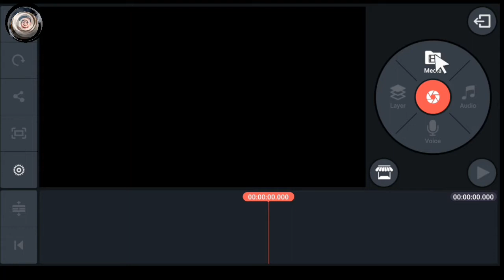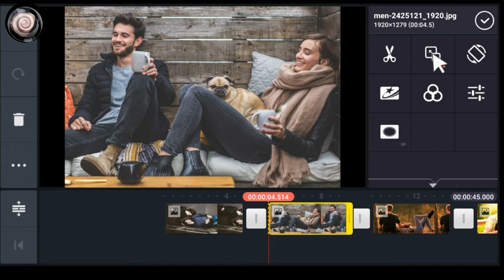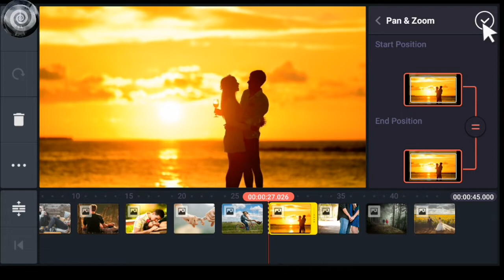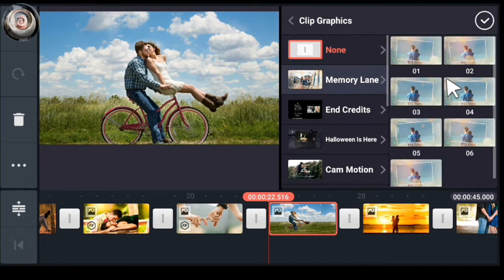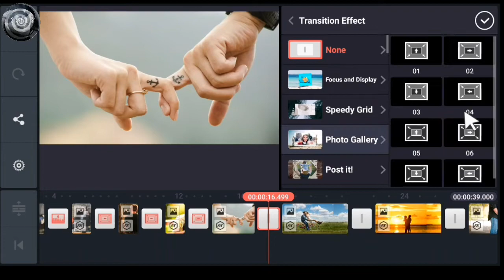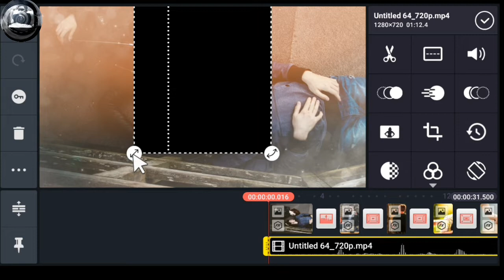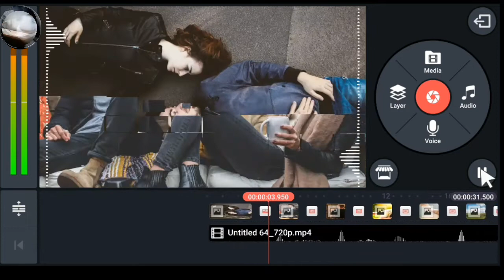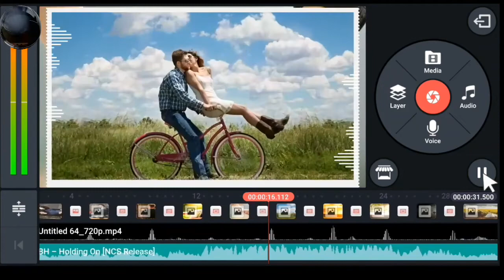photos in your intro|kinemaster|Clips Graphics,memory Lane||AndroidPhone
This video shows how to create slideshows clips graphics in kinemaster Please watch my video until the end.thank you so much..

✅kinemaster

✅link bars

✅tutorial kinemaster